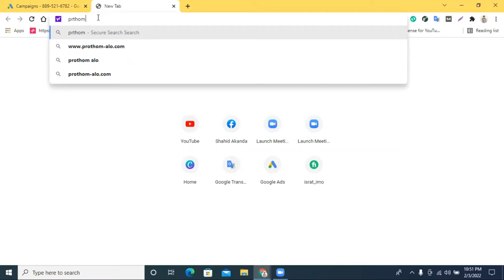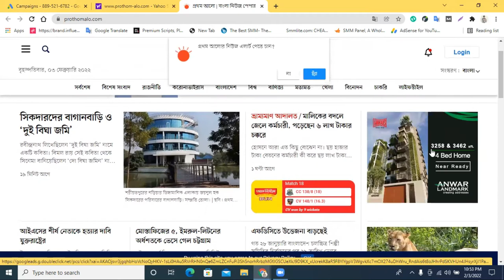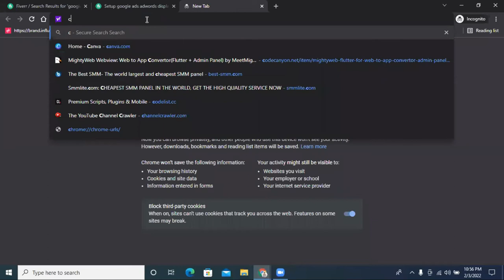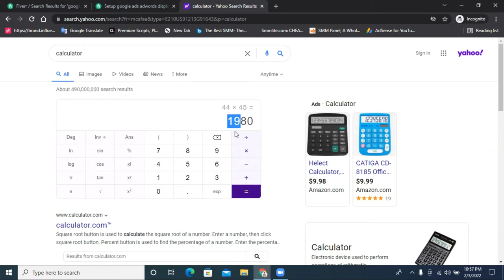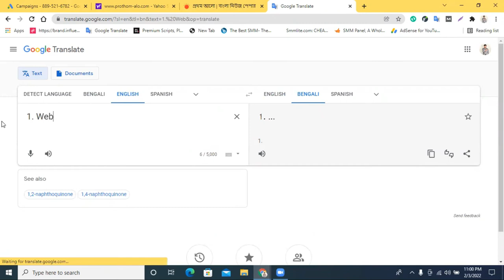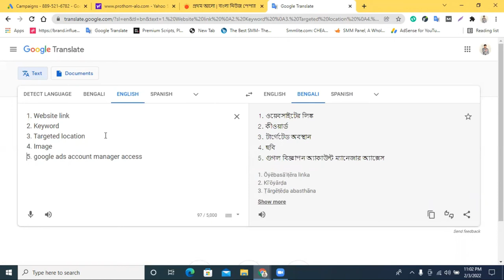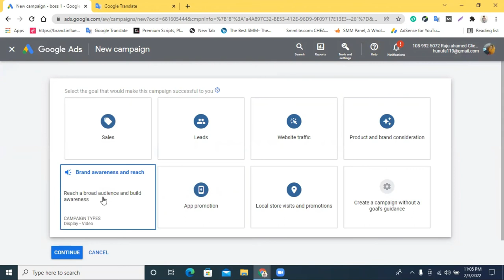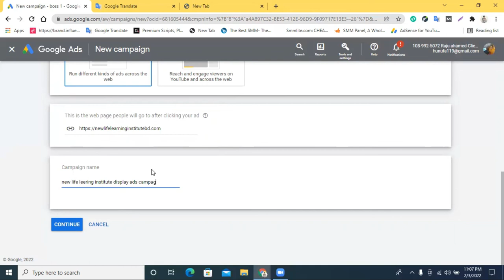Google Display Ads Tutorial 2022 || How to set up Google Display Ads Tutorial Bangla || Part-6